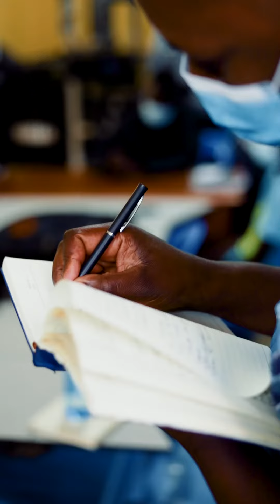SHOFCO Sustainable Livelihood program